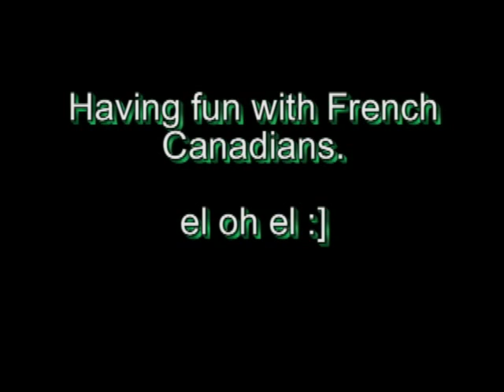Having Fun With French Canadians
They barely speak english, 3 piece and we like to chase them around. :]